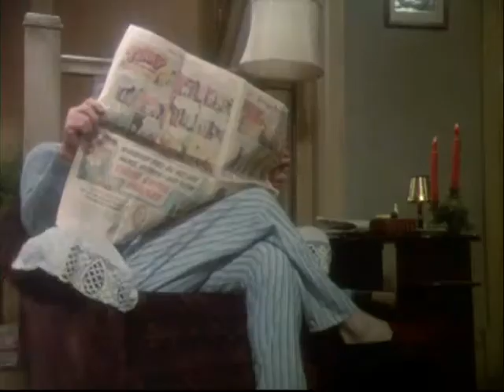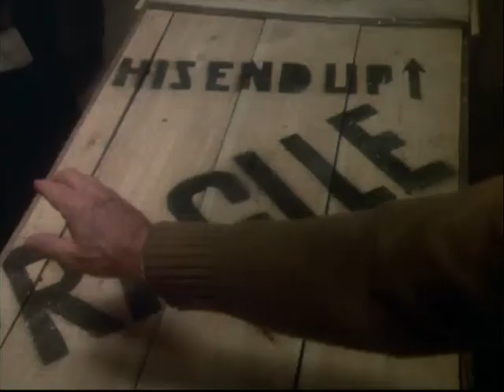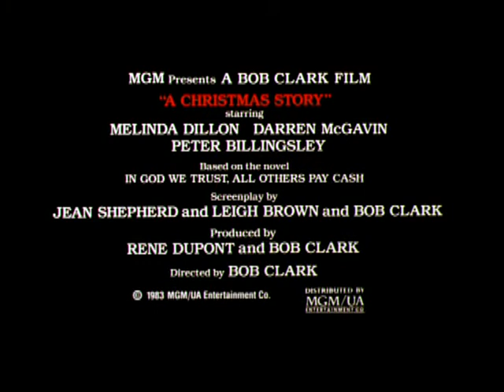A Christmas Story Trailer